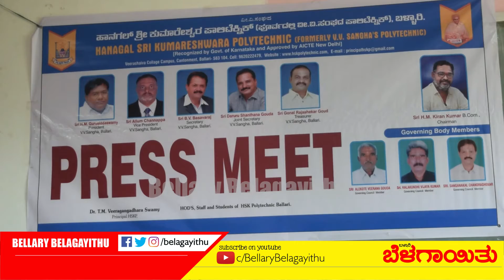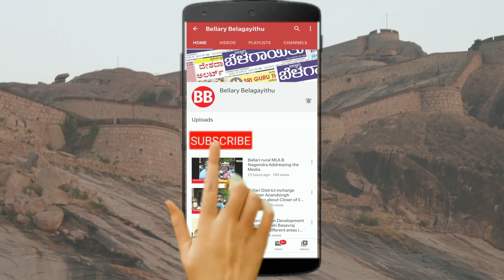Udyog Mela For Youth In Ballari | HKS Polytechnic | Bellary Belagayithu